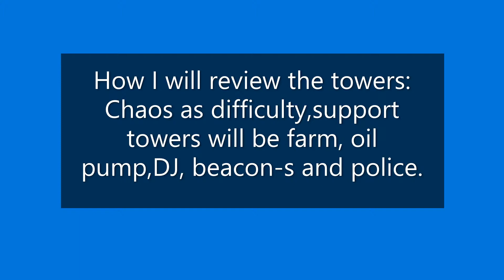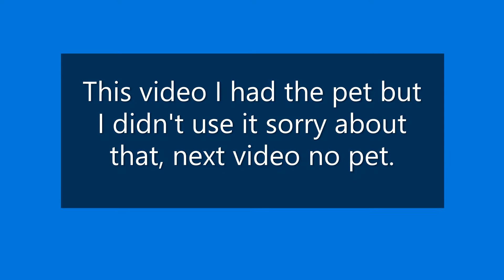Tower Warfare! Reviewing barracks tower!!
I will start a series: reviewing : (tower name) I hope you guys will like it :D